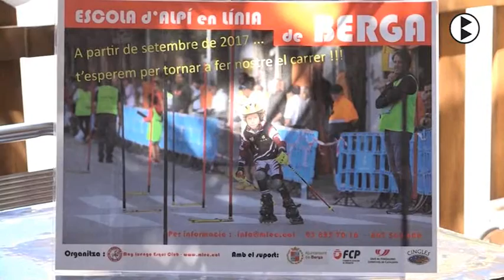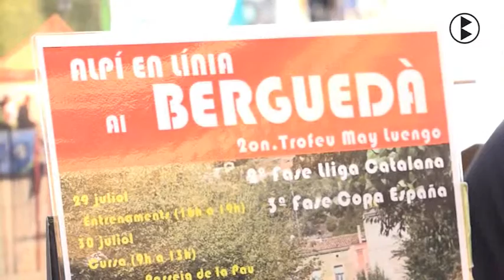BN 25 07 2017 Berga tindrà la primera escola oberta d'alpí en línia de Catalunya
La primera escola oberta d'alpí en línia de Catalunya començarà a funcionar a partir del mes de setembre a Berga després que els impulsors del projecte i l'ajuntament hagin arribat a un acord de col·laboració. L'escola s'ha presentat coincidint amb la celebració del segon trofeu berguedà d'Alpí en Línia que aquest cap de setmana es disputarà al Passeig de la Pau de la capital del Berguedà